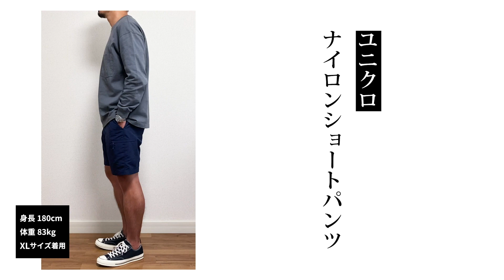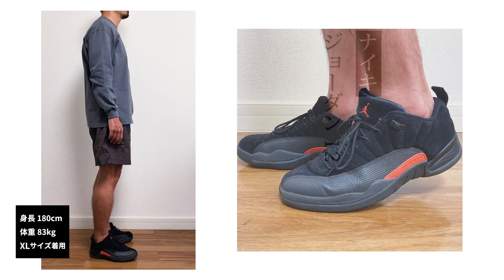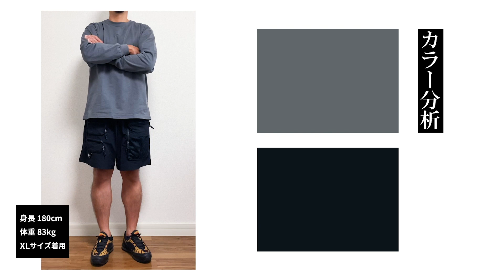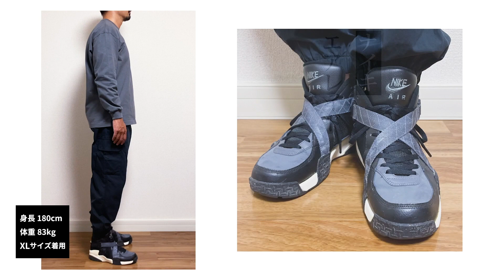【UNIQLO U】30代後半の クルーネックT（長袖）着回しコーデ６選＆購入レビュー＆コーデポイント（ユニクロU 秋冬 メンズ)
こんにちは。慎之助紹店です。

今回は30代後半のアラフォー世代は"ユニクロU クルーネックT（長袖）”をどう着まわす？
と題して、着回しコーデ６選、購入レビュー、コーデポイントを動画にしました。
参考になるコーデや情報が１つでもご提供できれば嬉しく思います。

LOOK＃１
Tシャツ
・ユニクロU クルーネックT（長袖） (UNIQLO U Crew Neck Long-Sleeve T-Shirt)

・ユニクロ ナイロンアクティブショートパンツ (UNIQLO Nylon Active Shorts)

スニーカー
・コンバース チャックテイラー (CONVERSE Chuck Taylor)
※動画と仕様が違なります。

・ナイキ ACG マウント フジ ショートパンツ (NIKE ACG Mt.Fuji Shorts)

スニーカー
・ナイキ エア ジョーダン 12 (NIKE AIR JORDAN 12)

・ナイキACG カーゴ ショートパンツ (NIKE ACG Cargo Shorts)

スニーカー
・ナイキ エア マックス 98 (NIKE AIR MAX 98)

ロングパンツ
・ディッキーズ ワークパンツ 874 (DICKIES Work Pants 874)

ロングパンツ
・グラミチ (GRAMICCI)

ロングパンツ
・ユニクロ カーゴ ジョガーパンツ (UNIQLO Cargo Jogger Pants)

スニーカー
・ナイキ エアレイド (NIKE AIR RAID)